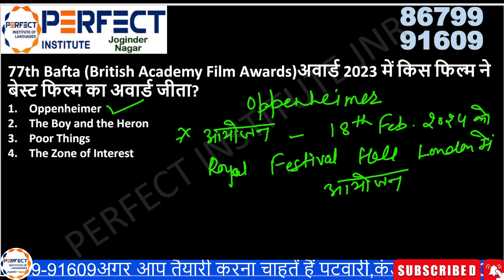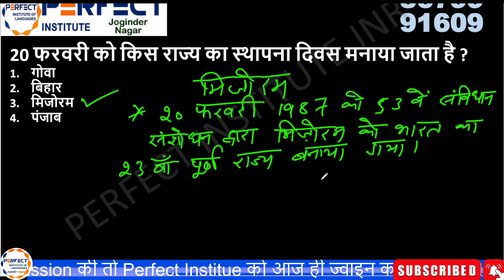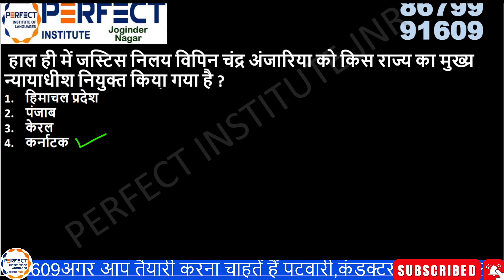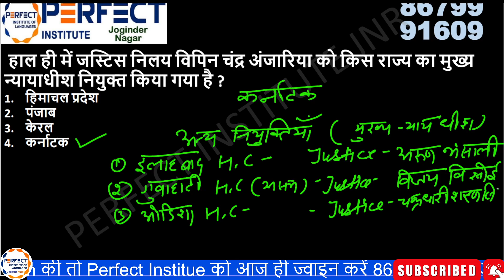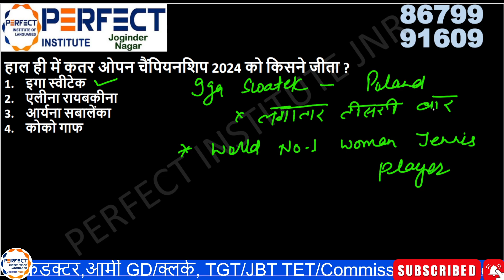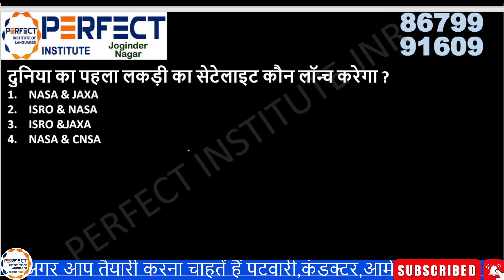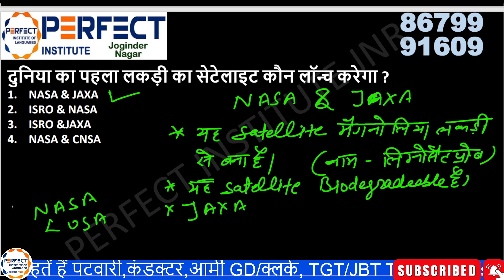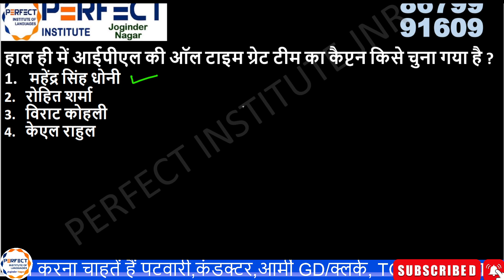Daily Current Affairs || February Month || 20th Feb 2024 || Perfect Institute JNR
Perfect Institute always works for making the brightest career for every student.
Key Features:-
✅Best Faculty
✅Many More...